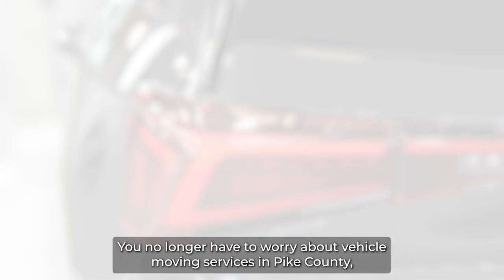Car Shipping In Pike County | IL Vehicle Shipping | Pike County Car Transport Services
Don't miss out on the inside scoop on Pike County Car shipping companies - read our blog post now!

A1 Auto Transport is a reputable car shipping service provider that offers reliable transportation services to Pike County, Illinois. With their expertise and efficient operations, they ensure a smooth and hassle-free transportation process for your vehicle. Whether you need to ship a single car or multiple vehicles, A1 Auto Transport can handle the job professionally.

When you choose A1 Auto Transport for car shipping, you can expect top-notch customer service and attention to detail. Their experienced team understands the significance of your vehicle and takes every precaution to ensure its safety during transit. They employ advanced equipment and secure loading techniques to minimize the risk of damage or accidents.

A1 Auto Transport provides various transportation options to cater to your specific needs and budget. You can choose between open transport or enclosed transport, depending on your vehicle's requirements. Open transport is a cost-effective option suitable for most cars, while enclosed transport offers additional protection for luxury or classic vehicles.

The car shipping process with A1 Auto Transport is straightforward and convenient. They handle all the necessary paperwork and logistics, allowing you to focus on other aspects of your move. Their skilled drivers navigate the roads safely and efficiently, ensuring timely delivery of your vehicle to Pike County, Illinois.

Customer satisfaction is a top priority for A1 Auto Transport. They offer transparent pricing, competitive rates, and reliable delivery times. Their track record of successful car shipments and positive customer reviews speaks to their commitment to providing excellent service.

In summary, A1 Auto Transport is a trusted provider of car shipping services to Pike County, Illinois. With their professional team, diverse transport options, streamlined process, and dedication to customer satisfaction, you can trust that your vehicle will be transported safely and securely. Contact A1 Auto Transport today to experience their reliable services firsthand.